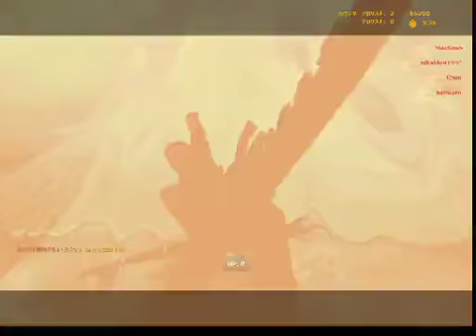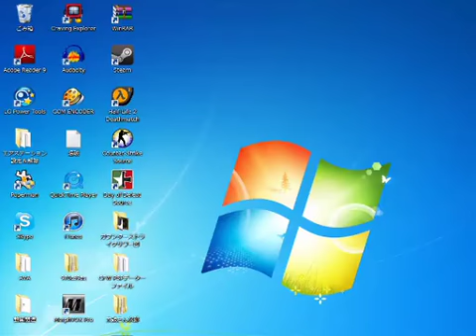【CS:S】ゾンビ鯖実況part10 その２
ワンキョンフィラフィラワンキョンフィラワキョン府ィラワキョンフィラワキョフキラポーポーポーポーポポポポーポーポーポードッンドッドンドドッドン